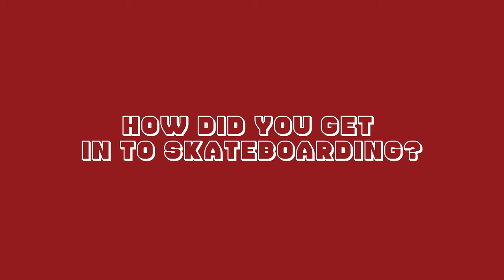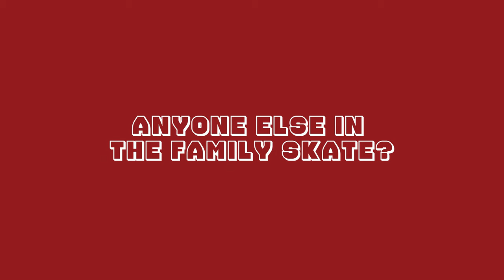GrapeVine: George O'Neill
Quick fire questions with pro skateboarder – Geroge O'Neill